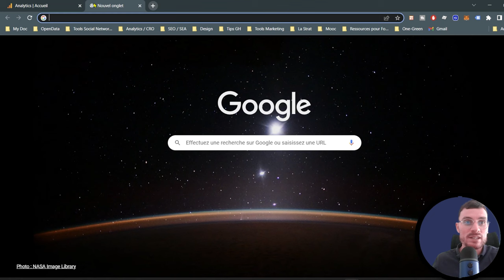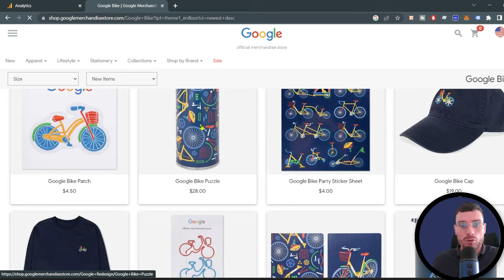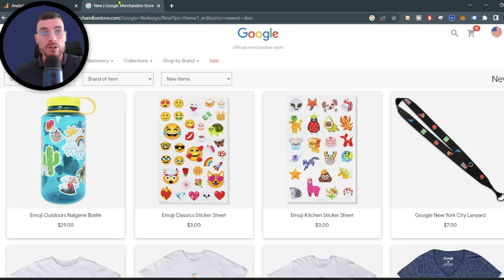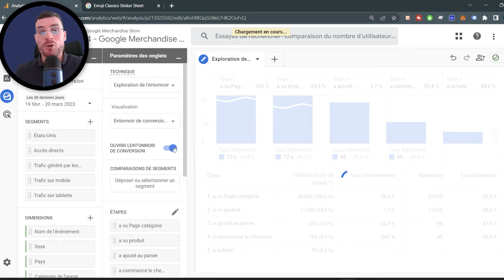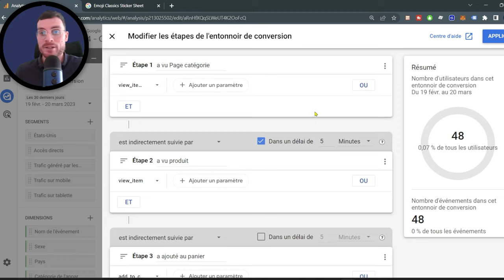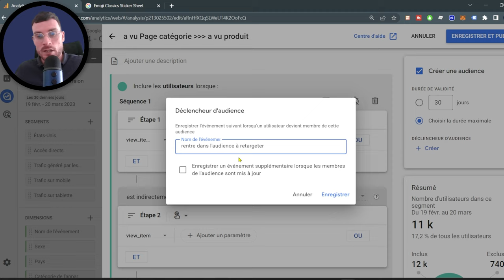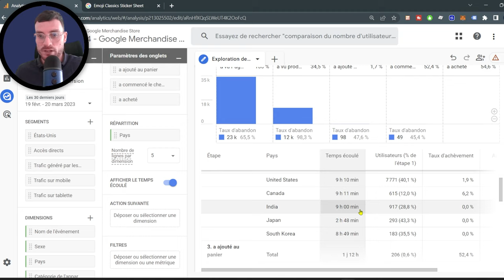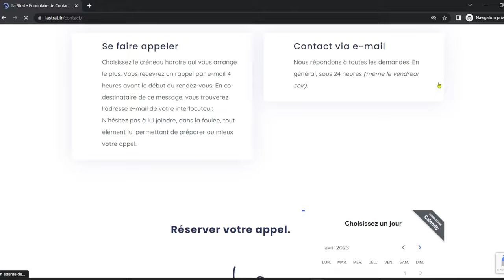Construire son Entonnoir de Conversion dans Google Analytics 4 (et analyser ce rapport )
Découvrez étape par étape comment utiliser les rapports d'exploration de l'entonnoir dans Google Analytics 4.

Avec GA4, il est désormais possible de créer des funnels à la volée.

Dans cet épisode nous allons apprendre à créer des rapports sur les entonnoirs, à afficher les entonnoirs, à configurer les étapes de l'entonnoir, à comparer les segments, etc.

⏱ Repères :
0:00 : Introduction - Démonstration depuis googlemerchandisestore.com
0:57 : 1 - Création de l'entonnoir de conversion
4:07 : 2 - Exploration de l'entonnoir de conversion visuelle
5:00 : 3 - Analyse de l'entonnoir de conversion
6:50 : 4 - Ouvrir ou Fermer son entonnoir de conversion ?
09:47 : 5 - Appliquer des délais sur son tunnel de conversion
10:44 : 6 - Croiser les variables en utilisant la fonctionnalité "répartitions"
11:55 : 7 - Création d'audience et enregistrement automatique dans les segments d'audience
12:53 : 8 - Afficher le temps écoulé moyen par étapes
14:13 : 9 -  Exemple d'analyse à partir du compte Demo de Google

🎵 Musiques :
Instru de @nathprod
Conclusions de Pode Ser d'Andreia Dacal (issu de l'album Affirmativa)